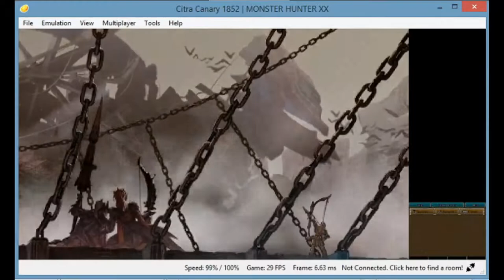AHTAL-KA Final Urgent Quest G4 Rank - MHXX - Citra Canary Online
Monster Hunter XX Double Cross
Quest : The Shifting Sands / Castle on the Run / Crawling Castle Crashers
Main Objective : Slay an Ahtal-Ka
Location : Forlorn Citadel

Ahtal-Ka
アトラル・カ
English Title : Pavilion Mantis
Japanese Title : 閣螳螂
Monster Class : Neopteron
Ahtal-Ka, the monster that's rumored to be a moving fortress? Well, it seems to have vanished somewhere round the Forlorn Citadel. Can something so big just disappear like that? Now's our chance to find out. Set course for battle!

Ahtal-Ka is a large insect-like monster. It somewhat resembles a devil's flower mantis in appearance and the color scheme is similar to that of a classical Egyptian Pharaoh. It looks like an insectoid sphinx. The majority of the body is golden. It has six limbs, each of which are yellow with a set of purple triangles beneath them. There are four "legs" and two "claws"; at the end of the "legs" are small claws/talons while the "claws" have elaborate wing like extensions at the base and have a pair of large hooks at the ends. The Ahtal-Ka has a large headpiece that has alternating gold and blue lines like those on a Pharaoh's crown. It has a pair of purple eyes, each with a minuscule black pupil (much like a mantis).

Its "walking fortress'", the Empress' Throne is a towering war machine crudely assembled from scrap metal, debris from ruins, and the Ahtal-Ka's own silk. It is quadrupedal in structure, with a "head" vaguely reminiscent of a wyvern's and a tail tipped with metal spikes. The Ahtal-Ka's silk is visible through gaps in the joints and armor plating, and allows the Ahtal-Ka to control the movement of its creation like a marionette. While controlling the Empress' Throne, the Ahtal-Ka itself is covered in a silken cocoon hidden in the "chest" of the machine.

Citra Canary Online Multiplayer Hub Quest MHXX
60 FPS